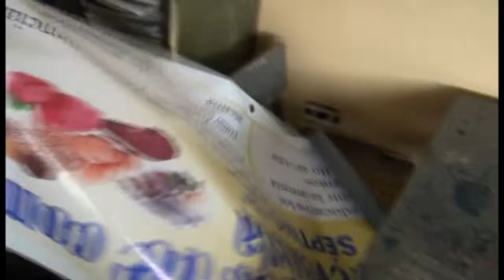GOBERNADOR SE REFIERE SI ES FACTIBLE O NO EL INICIO DE CLASES EL 2 DE MAYO POR LLUVIAS